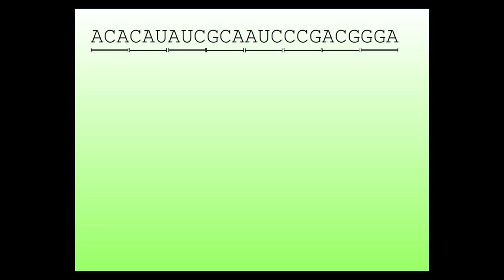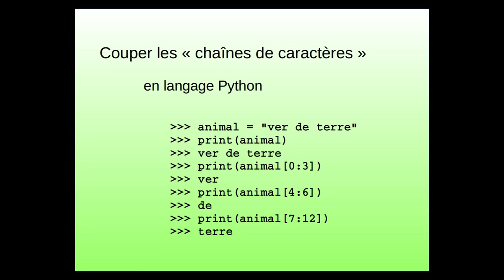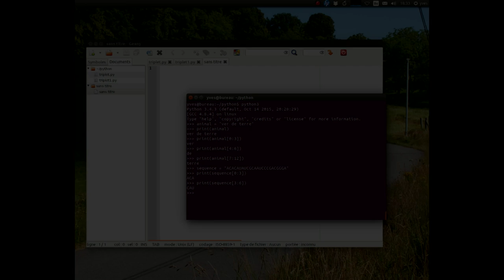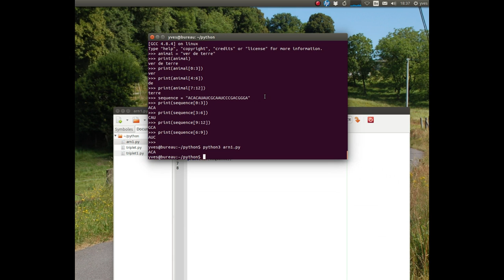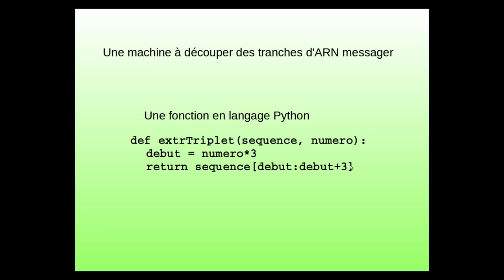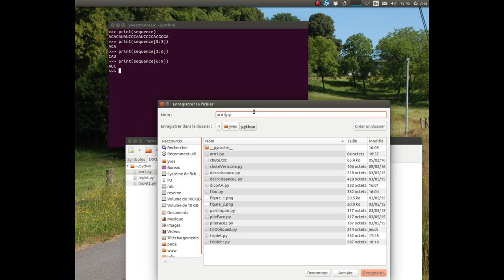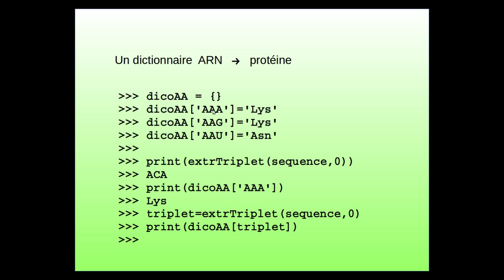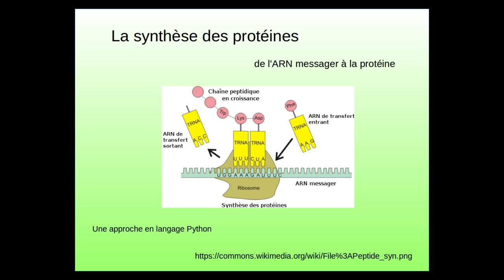Traduction ARN - polypeptide en langage Python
Élaboration d'un programme élémentaire de traduction de l'ARN messager en polypeptide; écrit en langage de programmation Python. Initiation à la bio-informatique.
Pour la création du "dictionnaire" dicoAA, utiliser le fichier CSV qui contient les 64 codons et leur signification en terme d'acide aminé.

sequence = "ACACAUAUCGCAAUCCCGACGGGA"